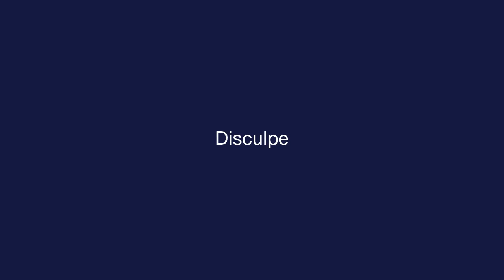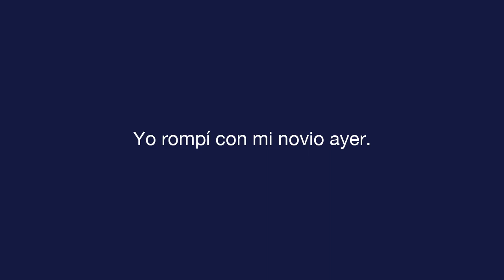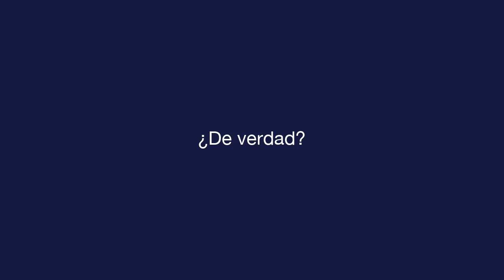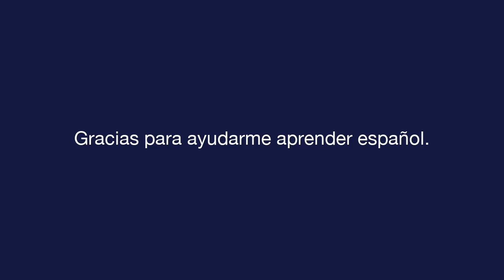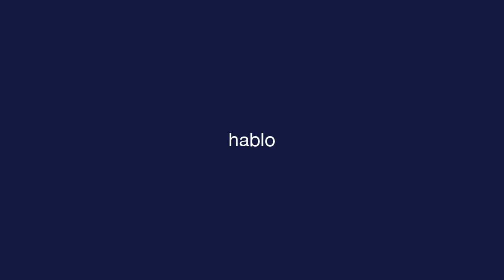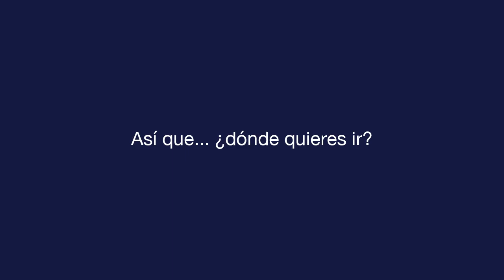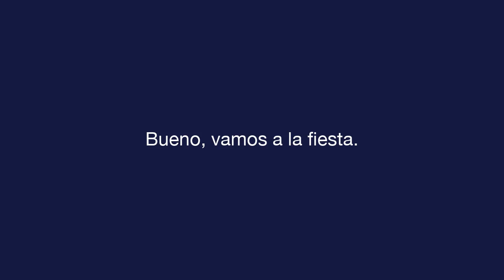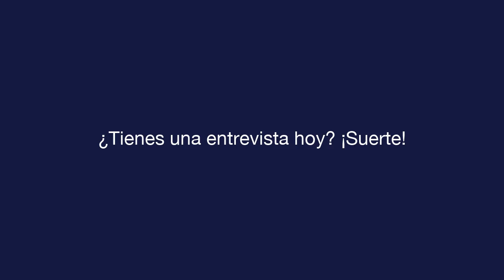दैनिक स्पेनिश - पाठ 9 - Expressions - मूलपाठ